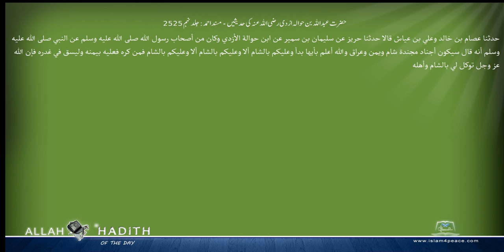حضرت عبداللہ بن حوالہ ازدی رضی اللہ عنہ کی حدیثیں مسند احمد Musnad Ahmad Islam4Peace com